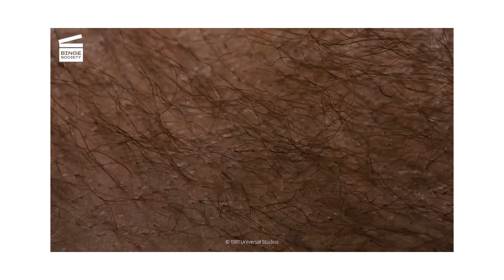Watty's Channel Episode 404 Top 5 Movie Scenes That Desensitized Me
A look at 5 amazing scenes from classic horror films that aided in my desensitization. Enjoy!!! ** Hey guys, if you're ever interested in checking out my eBay store, I finally decided to put the link up ... Thanks for your continued support!